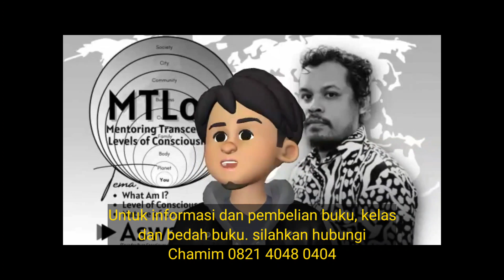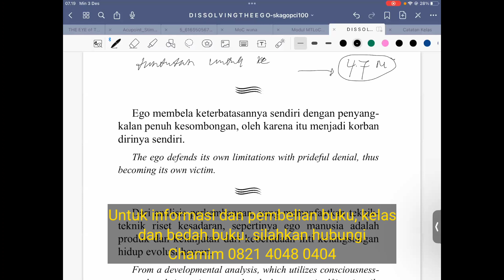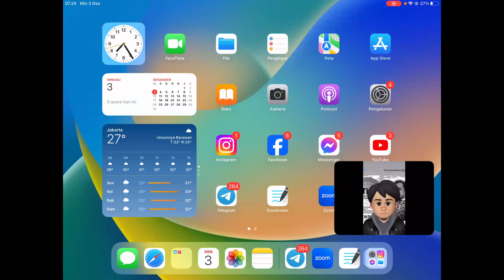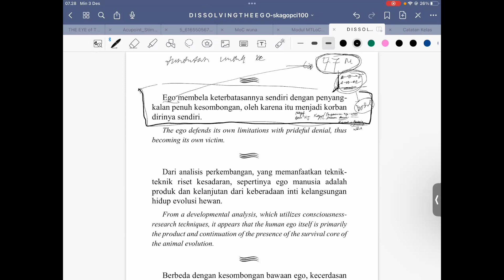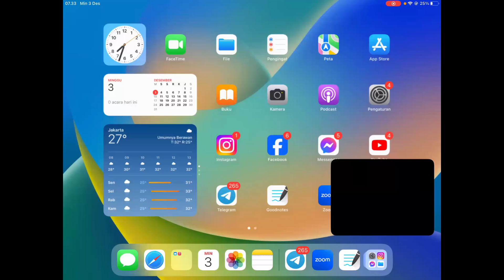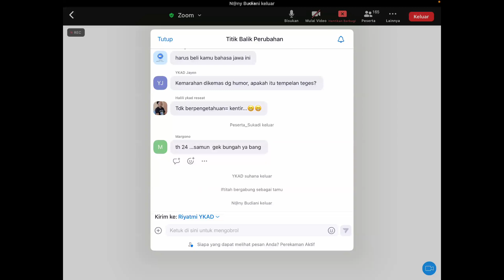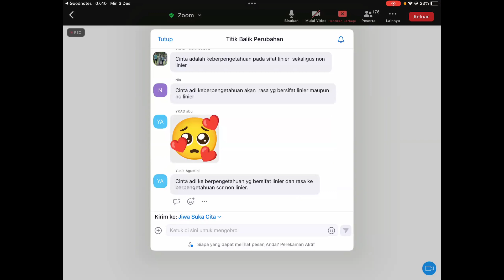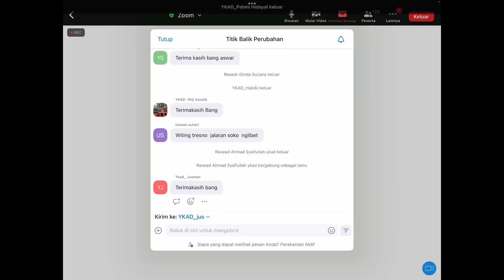Tentang Cinta Tbp 03/12/23